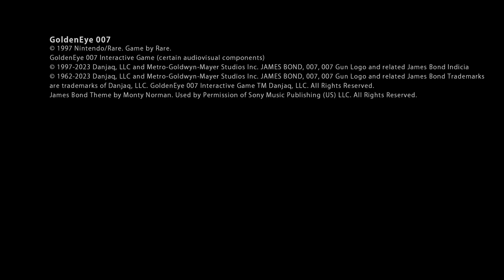Goldeneye 007 Trailer nintendo #007